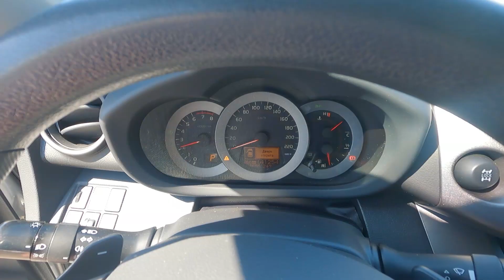2011 Toyota RAV4 - POV Test Drive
TOYOTA RAV 4
Year: 2011
Price: 18 000 $
Engine: 2.0i 148hp, 198Nm of torque
Transmission: CVT, 4 wheel drive
0-100 km/h : 11 sec.

00:00 Exterior & Interior
00:33 Engine & Exhaust
02:05 Fast Driving
04:45 City Driving
07:00 Acceleration 0-100
07:40 City Driving